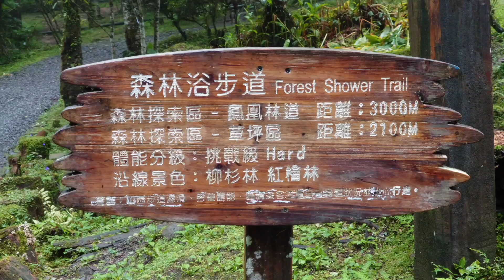2024.6.5溪頭森林浴步道